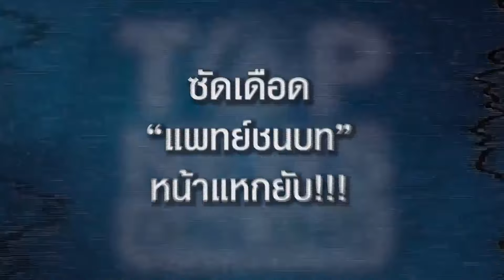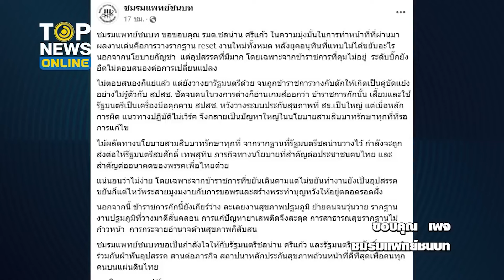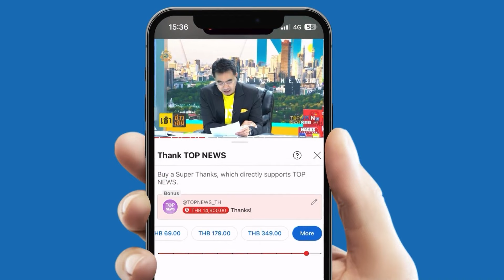“ชลน่าน” แจงยิบโดนบิ๊กสธ.วางยา ซัดเดือด “แพทย์ชนบท” ฉวยโอกาสตอนล้ม | TOPUPDATE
ไม่ทนแล้ว! “หมอชลน่าน” ซัดกลับ ”แพทย์ชนบท” หน้าแหก ลั่นไม่มีสิทธิ์มาคิดแทนคนอื่น ฉวยโอกาสตอนล้มขยี้ปมขัดแย้ง แจงยิบดราม่าโดนบิ๊กสธ.วางยา จนถูกเด้งจากเก้าอี้รมต.